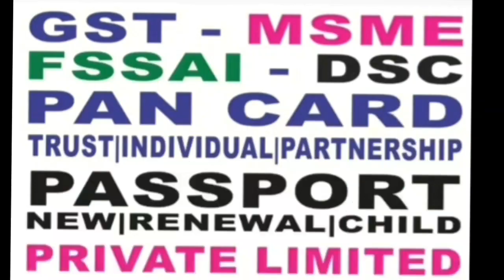ஜெயிச்சது யாரு அப்பா மகள் பாசம்தான் அம்மாவை கேவலமாக திட்டும்